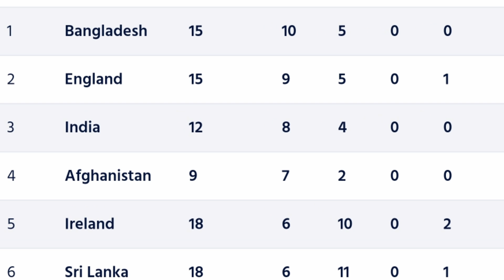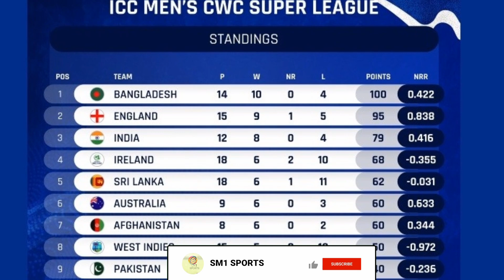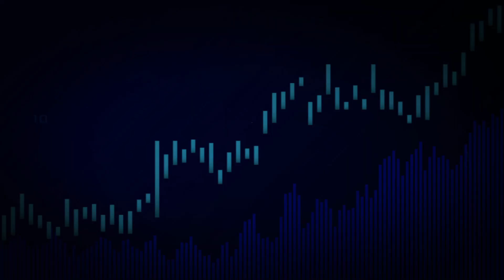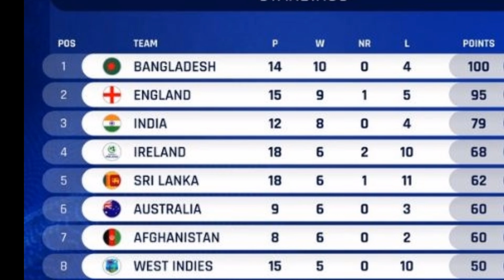২০২৩ বিশ্বকাপ খেলতে বাংলাদেশের আর কত পয়েন্ট লাগবে ? Icc World Cup 2023 Super league Point Bangladesh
২০২৩ বিশ্বকাপ খেলতে বাংলাদেশের আর কত পয়েন্ট লাগবে ? Icc World Cup 2023 Super league Point Bangladesh